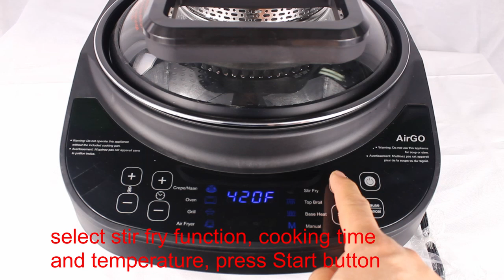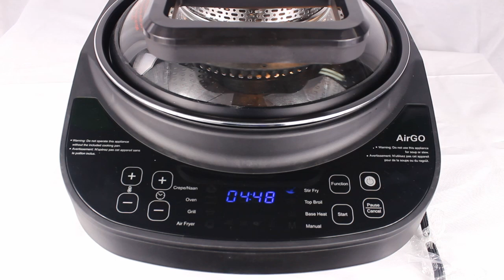How to use AirGO's Robotic Stir Fry function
This video demonstrates how to attach the accessories and use the stir fry function of AirGO AP360.